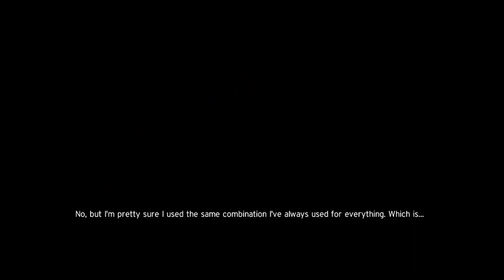WWE 2K20 My CAREER MODE | 'TRAIN AT THE DUNGEON' | EPISODE 2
HEY GUYS THIS IS WWE 2K20 My CAREER MODE | 'TRAIN AT THE DUNGEON' | EPISODE 2